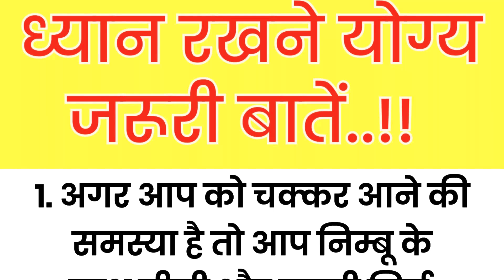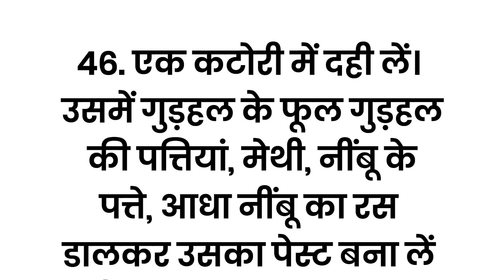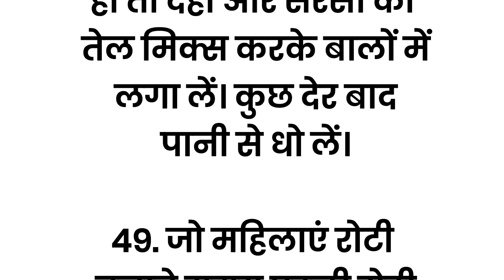ध्यान रखने योग्य जरूरी बातें 49 Lessonable quotes viral kitchen#gharelunuskhe#viraltips